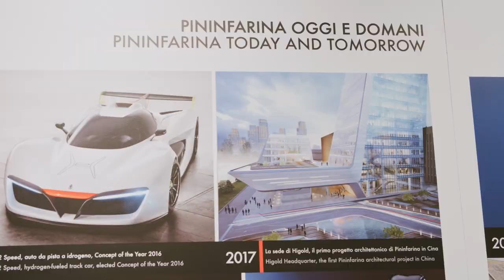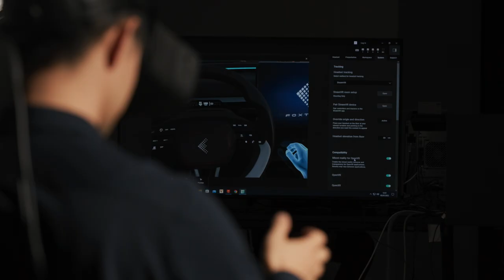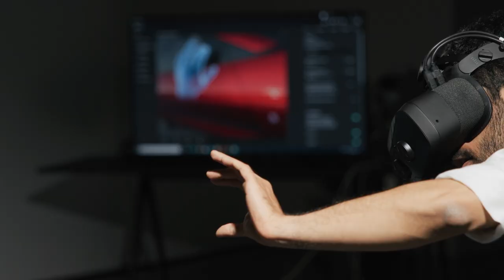Meet the Pininfarina design team behind the Foxtron Model B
It's been a wonderful challenge for our design team to work again together with Foxtron on the electric crossover Model B. Being the car a global project, we search for a total consistency between every detail of the exterior and interior design, and between the colours, materials, the use of technology and the full analysis of the passengers’ on board experience. Integral part of the design process are Augmented Reality, Virtual Reality and also new Mixed Reality technology to explore different shapes, experiences and scenarios quickly.
Enjoy this behind-the-scenes video of our designers at work developing this incredible project for Hon Hai Technology Group (“Foxconn”).